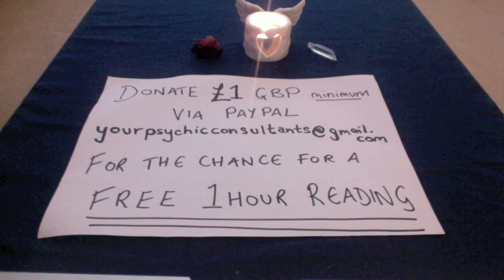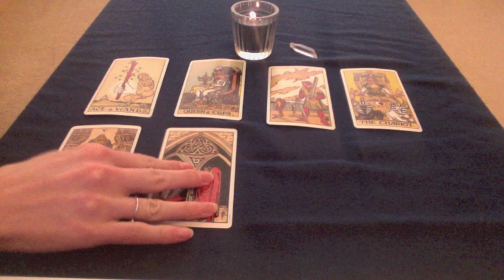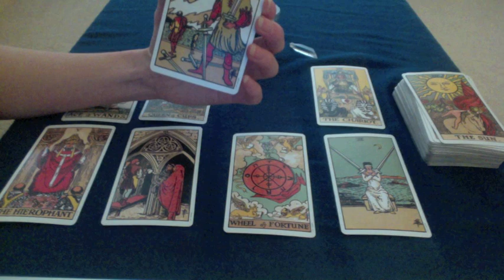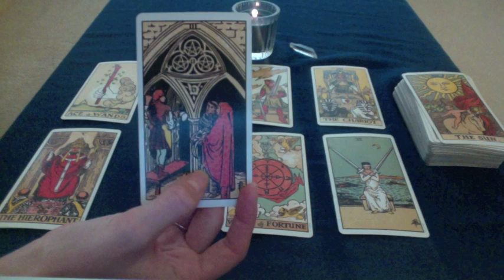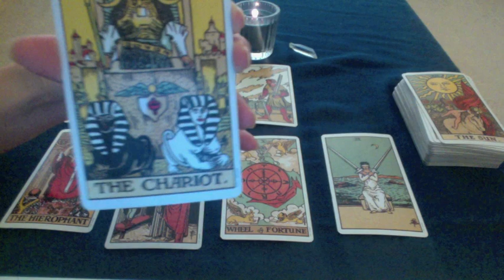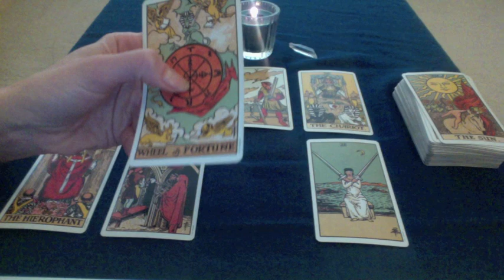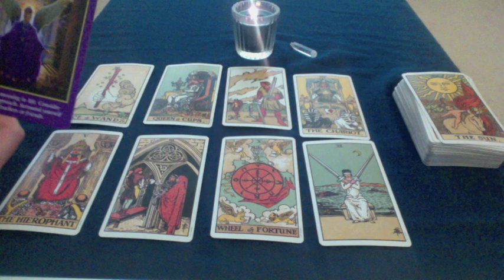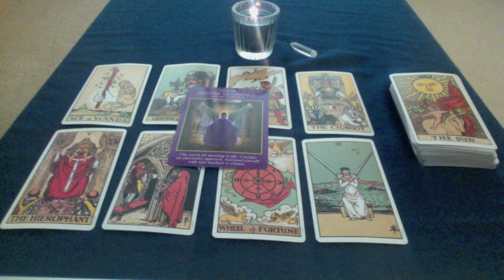AQUARIUS GENERAL READING FEBRUARY 2016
Like and connect on Facebook!

Agatha xox